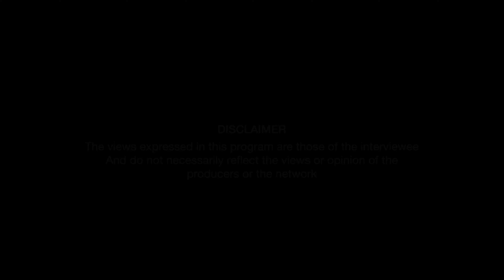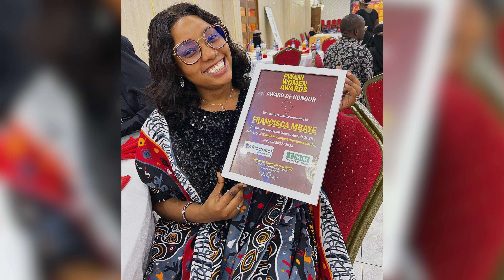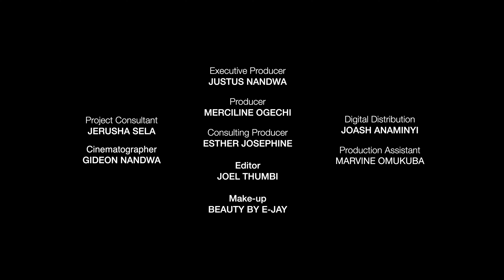Mummie Francie - I'd rather bleach & be rich than black & broke! Shared Moments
Unapologetic, Mummie Francie! The queen of "Mikorogo", Entrepreneur, Philanthropist, Makeup Artist, Model, and lover of life. The outspoken influencer is well known for speaking her mind and responding savagely to whoever crosses her path. She takes us behind the scenes of her success journey!

Executive Producer: Justus Nandwa
Production Manager: Merciline Ogechi
Cinematographer/Editor: Joel Thumbi

CREW
Joash Anaminyi
Esther Josephine
Gideon Nandwa
Marvin Omukuba
Jerusha Selah